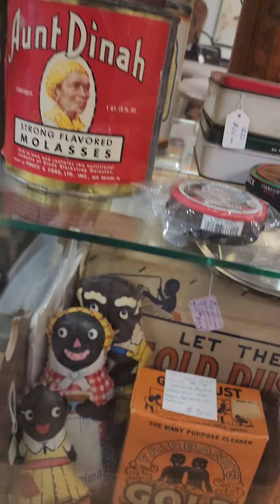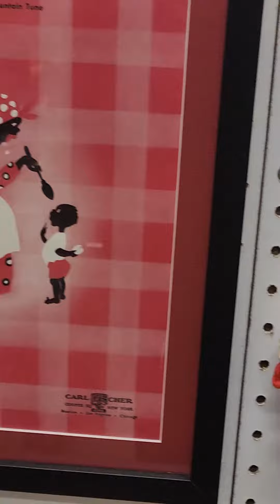Antiques On Pierce pt. 1 Original Incident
@ChaseMyCreations (IG)